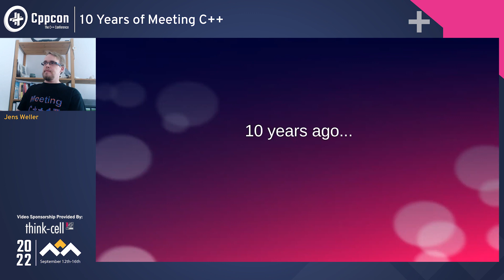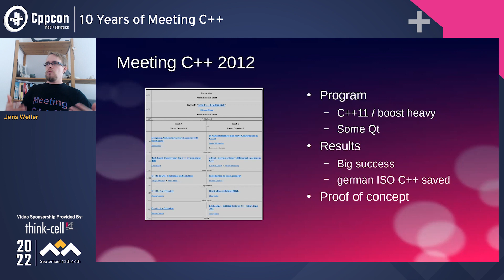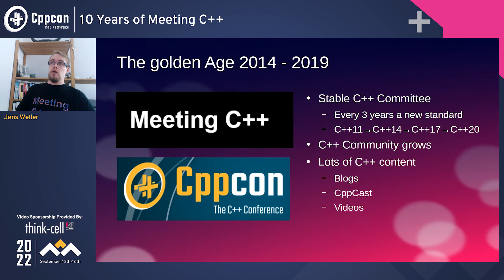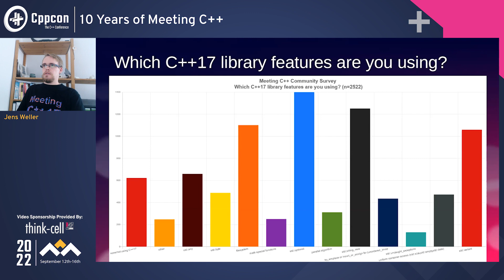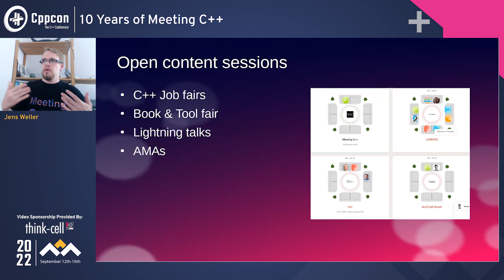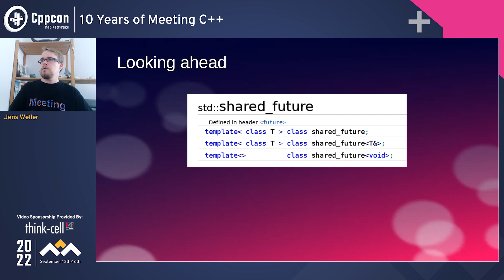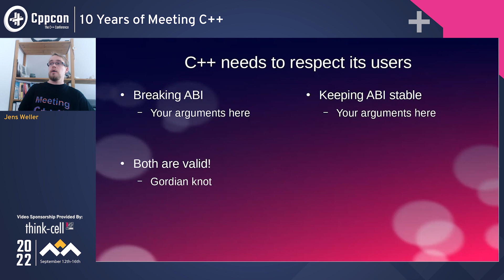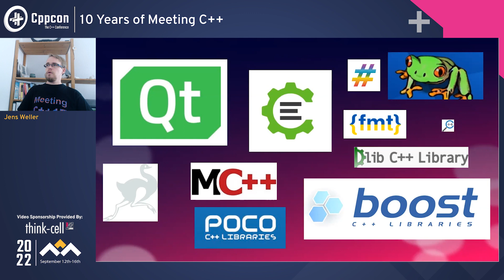10 Years of Meeting C++ - Historical Highlights and the Future of C++ - Jens Weller - CppCon 2022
10 Years of Meeting C++ - Historical Highlights and the Future of C++ - Jens Weller - CppCon 2022

As of 2022 its now 10 years that Meeting C++ exists. With this talk I'd like to share the experiences made through running and organizing a conference and platform for the C++ community during the last decade. Going from an all new C++11 to seeing C++23 becoming complete in 2022, the last years offered many interesting and exciting new things for C++. And the amazing thing is that this process hasn't stopped, looking forward we can see an entirely new version of C++ slowly taking shape. So lets take a look at the highlights we've had and whats ahead for C++ in the coming years.

Jens Weller

Jens Weller is the organizer and founder of Meeting C++. Doing C++ since 1998, he is an active member of the C++ Community. From being a moderator at c-plusplus.de and organizer of his own C++ User Group since 2011 in Düsseldorf, his roots are in the C++ Community. Today his main work is running the Meeting C++ Platform (conference, website, social media and recruiting). His main role has become being a C++ evangelist, as this he speaks and travels to other conferences and user groups around the world.